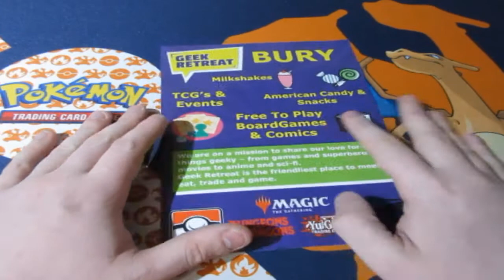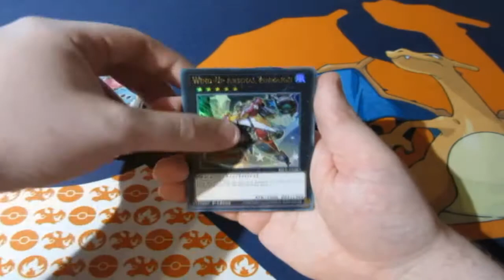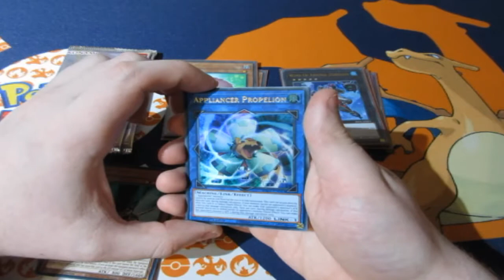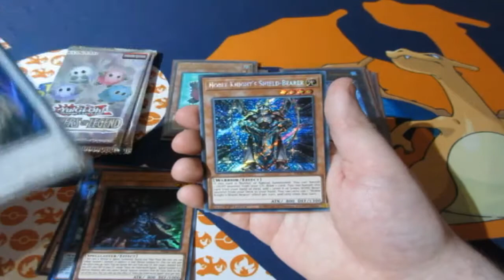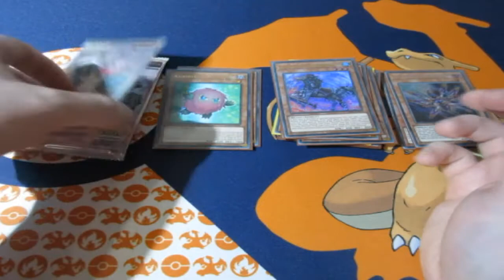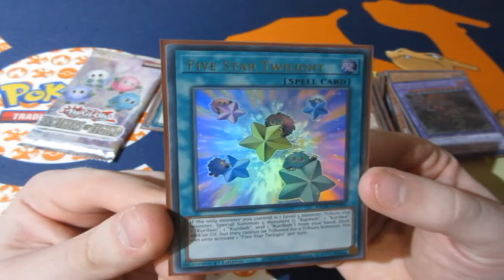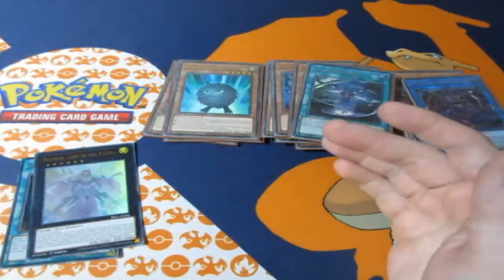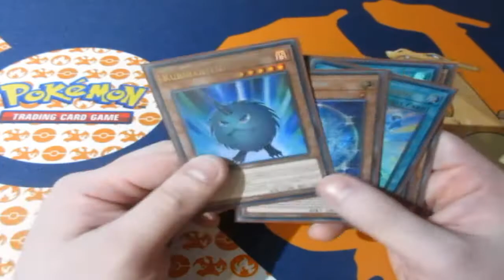Yugioh Pack Opening Brothers Of Legend OMG